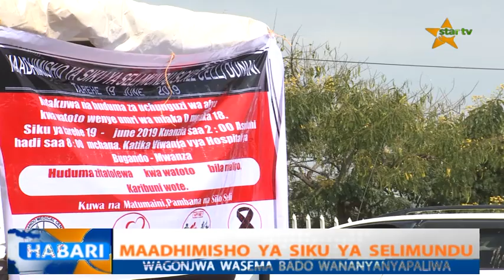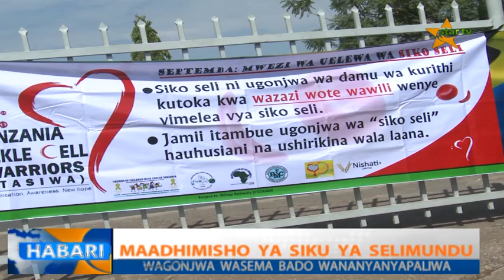MTAZAME MTOTO MWENYE SELIMUNDU ALIE NA NDOTO YA KUWA DAKTARI BINGWA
Je? Wajua kuwa wagonjwa wa selimundu unyanyapaliwa? Lakini unyanyapaa huo kamwe hausitishi ndoto za wengi waliojitambua na kufuata mashariti ili kutimiza ndoto zao.